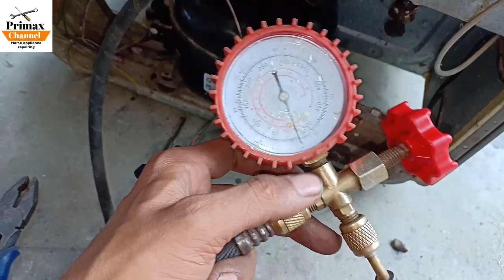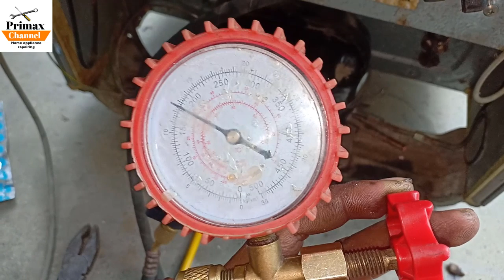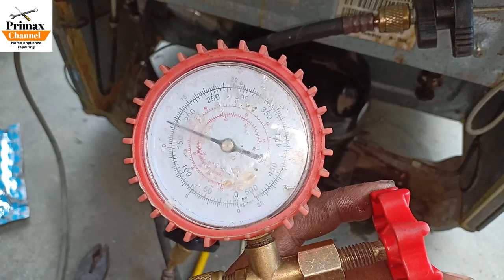How To check Refrigerator's Choked Capillary Tube | Easy Way primax channel